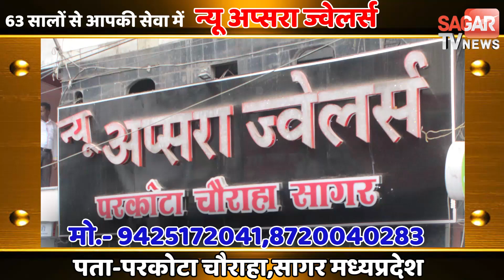ट्रैंक्यूलाइज नहीं हुई बाघिन ,नहीं पकड़ पाए अधिकारी, अन्य बाघिन को किया जाएगा शिफ्ट SAGAR TV NEWS